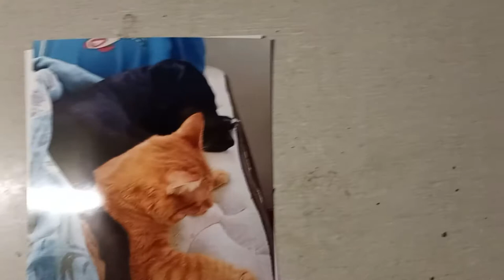DrDestery - Baka Mitai (ばかみたい) featuring Shun Akiyama [yakuza 5]